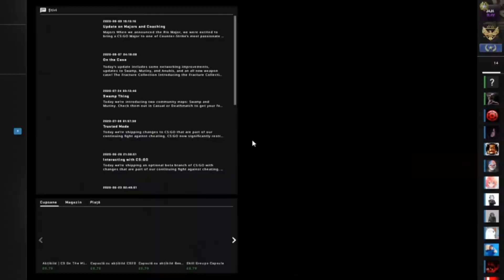The Suspect toti joaca cu cod.CS:GO Overwatch [ROMANIA]